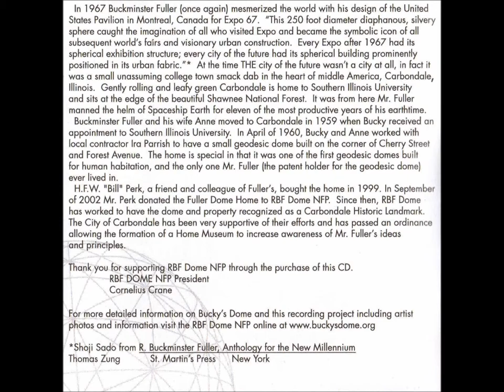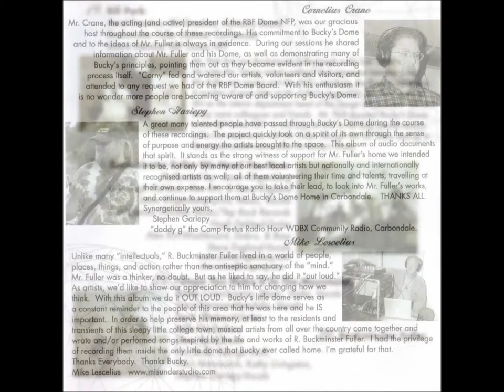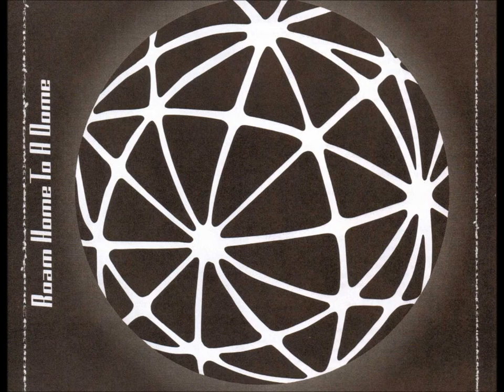Bourbon Knights - Roam Home To A Dome (Roam Home To A Dome)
Roam Home To A Dome is track 12 on Roam Home To A Dome: A Benefit Compilation Recorded In Bucky's Dome.

R. Buckminster Fuller - lyrics.
Bourbon Knights - musical adaptation.
Malcolm Robertson - vocals.
Patrick D. Rollinson - vocals.
Mortimer Bustos - electric bass.
Mike Kartje - drum kit.
Trisha Tilley - fiddle.
Nathan Krummel - acoustic guitar.
David Raymond - electric guitar.
Matthew Dierker - banjo.
Jared Mileger - acoustic guitar.
Josh Diers - mandolin.

Credits:
Recorded & Mixed by : Mike Lescelius/ Misunderstudio, Murphysboro, IL.
Mastered by: Mike Lescelius.
Art Direction & Concept: Stephen Gariepy.